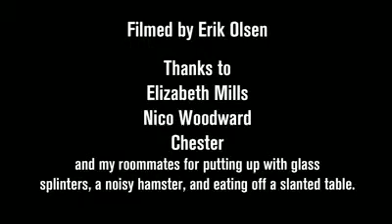THE BEST WAY TO TURN A APAGE IN A BOOK EVER !!!